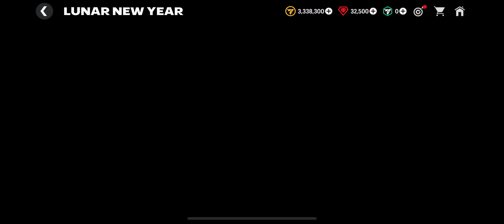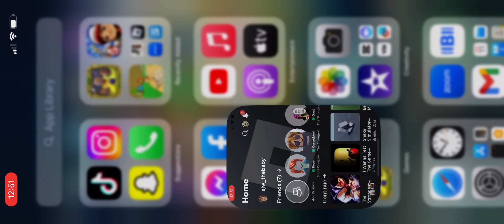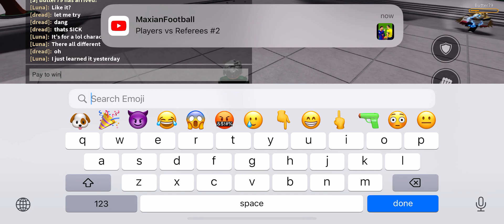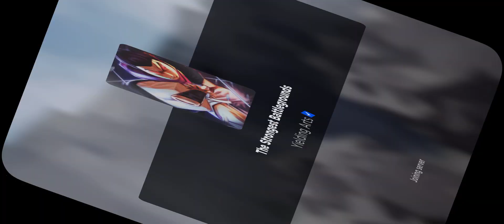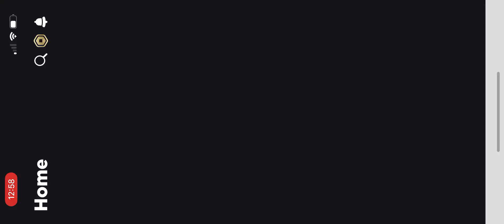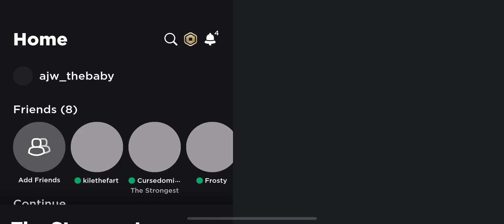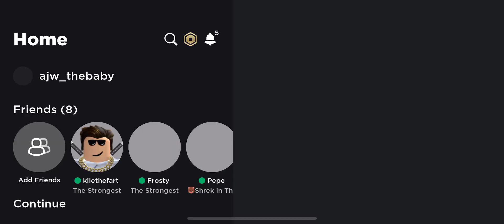FIFA I mean- ea sports 23